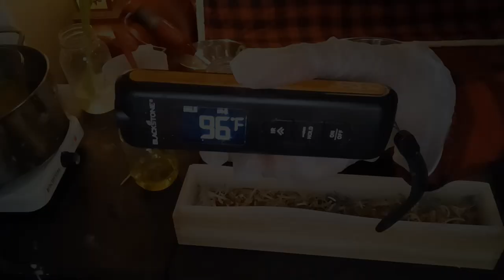SOAP SCRAPS "CONFETTI" SOAP DIY 🥳 How to Make Citric Acid Soap + Benefits of Citric Acid in Soap!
Citric acid in soap is a game changer! All natural palm-free vegan recipe plus instructions down below. This is a fun way to use up soap scraps & make washing dishes a little less terrible ;) You could also donate your soap scraps to the Eco Soap Bank!

The recipe I used: Enter into soapcalc.net for your size mold.
1.7:1 distilled watwr:lye ratio, 5% superfat (do a little less if you want it more cleansing for dishes)
Citric acid: 1-2% of total oil weight. Convert it to grams so you know how much to add, then multiply that # by 0.624 to get the amount of extra grams needed of lye to add to the solution to make up for what is consumed in the reaction between the citric acid and the lye. Add the citric acid to the water first, then the lye.
35% olive oil
35% coconut oil
8% Hemp Oil
10% shea butter
6% cocoa butter
6% castor oil
1 tsp / lb of oils sodium lactate (optional) to help harden bar
Essential oil blend suggestions:
- spearmint & lime
- litsea cubeba & lemon 5 fold & orange 10 fold
Make sure to enter your blend into eocalc.com to find a safe amount to use for your size batch.
Weigh your soap scraps that you plan to use and subtract that from the total mass you need to fill your mold.

Note: I make these videos for your entertainment (and my own!) and want you to know that it's important to research proper handling and safety concerning lye before attemptingany soapmaking projects. I am not responsible for the results of your soap making.

Get Follow Your Rainbow by Pete Masitti, John Andrew Barrow and over 1M + mainstream tracks
License ID: E9mXqKv7yMb

Get Believe In Tomorrow by Terry Devine-King, Adam Drake and over 1M + mainstream tracks
License ID: LQlJEyx8gAZ